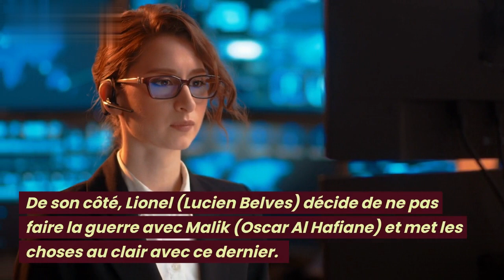Ici tout commence (spoiler) : Vic et Maya victimes d’un pervers, Antoine coupable ?